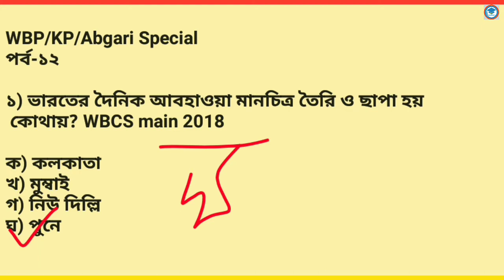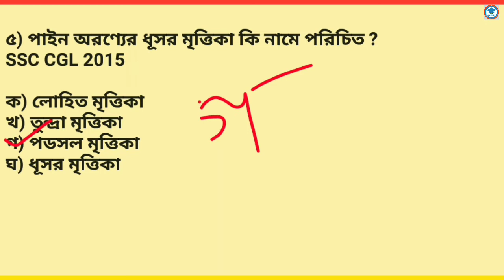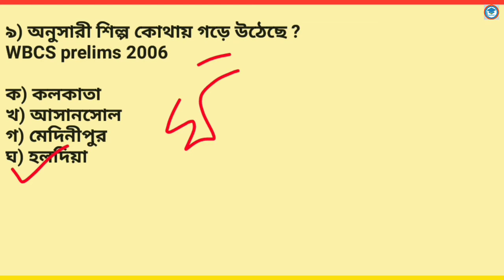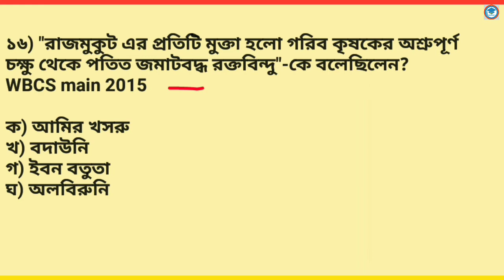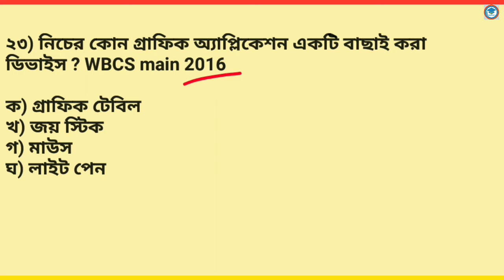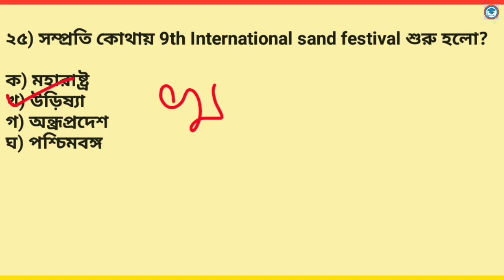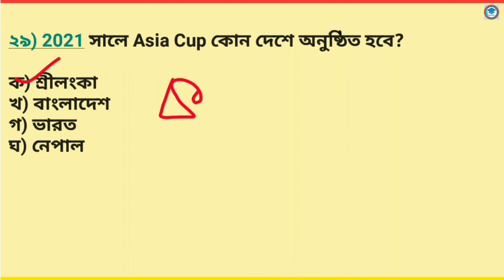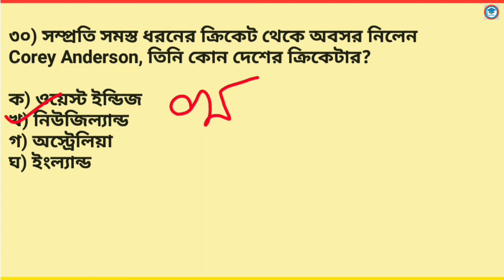WBP/KP/ আবগারি SPECIAL | GK Mock Test | Series -12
এই ক্লাসে WBP, KP, আবগারি পুলিশের প্রস্তুতির জন্য সিলেবাস ভিত্তিক MCQ আলোচনা করা হবে।